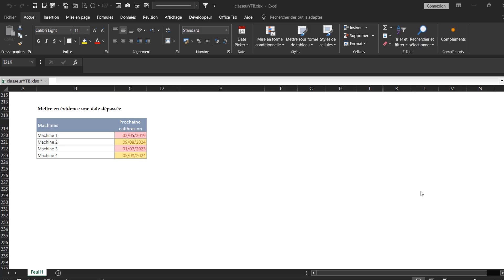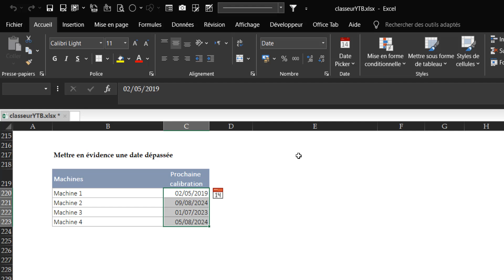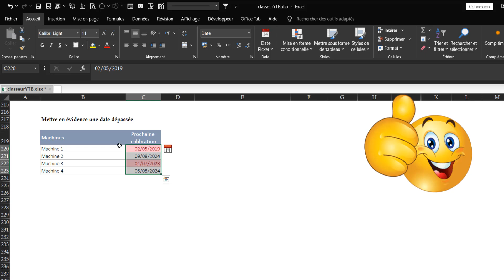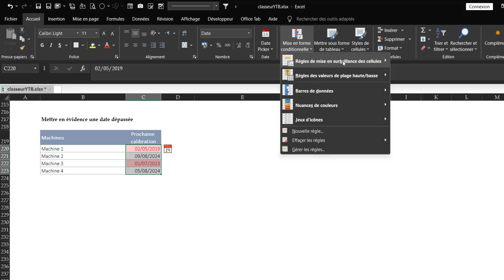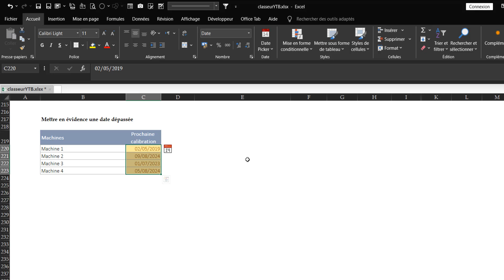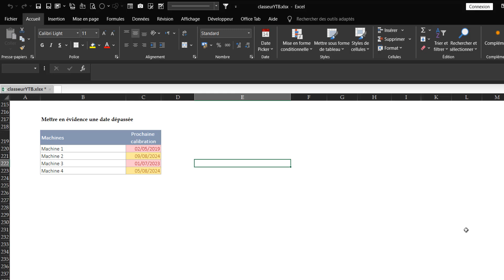MFC dates Mise en surbrillance des échéances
Dans cette vidéo je partage avec vous comment mettre en evidence (surbrillance) les dates avec un jeu de couleur et le nombre de jours pour l'échéance automatiquement. Pratique!